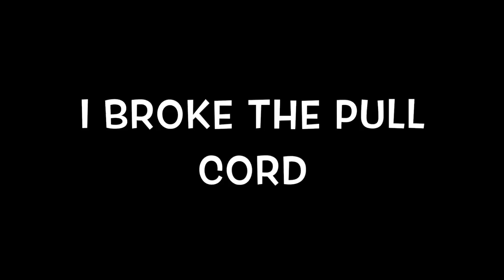Big fish rips bait in half